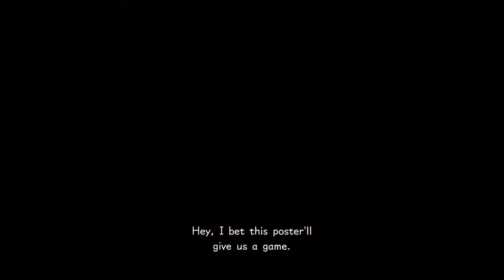Kingdom Hearts ep 21 Winnie the pooh